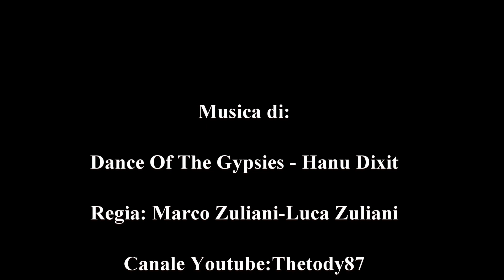Leccia Amia Spinning Popper Live Strike Top Water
Una giornata indimenticabile! Uscita dedicata allo spinning in top water alla leccia amia, quando all'improvviso dietro il popper mi insegue ed è una Leccia che attacca il Popper.Buona visione!

Live Strike Leerfish spinning attack popper! Good Vision!!
leerfish lichia amia